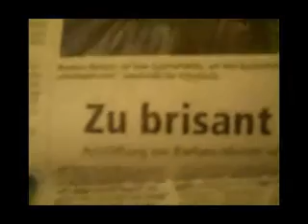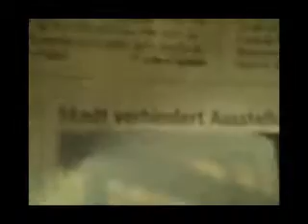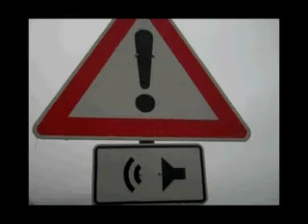CHINA 2013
Dortmund 2013